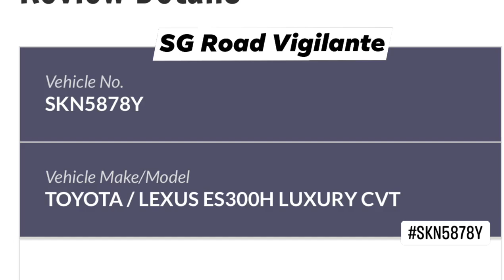19nov2021 draycott drive SKN5878Y lexus es300h illegal turn crossing road chevron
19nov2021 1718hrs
draycott drive
SKN5878Y lexus es300h
illegal turn
crossing road chevron